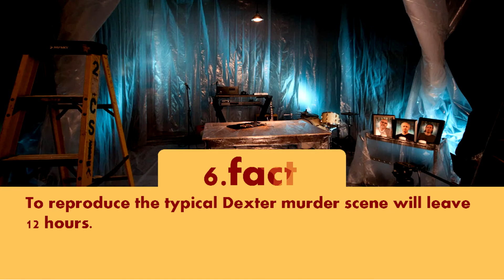Top 10 Facts - Dexter // Top Facts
1. The first season of "Dexter" based on the book.

2.Author Jeff Linsday was at first opposed to Michael C. Hall, Dexter played.

3.John Lithgrow appeared in "Dexter" before played in it maniac Trinity.

4.Dexter and Debra were married in reality.

5.Michael Hall conceal the fact that he had cancer until the end of the fourth season.

6.To produce the typical Dexter murder scene will leave 12 hours.

7.The main characters never knew that die before the end the season.

8.Dexter has killed at least 133 people.

9.Initially, "Dexter" was conceived as a film.

10.In the first two of the season turned out to be quite a memorable confrontation between Dexter and Doakes. In reality, both the actors are best friends.